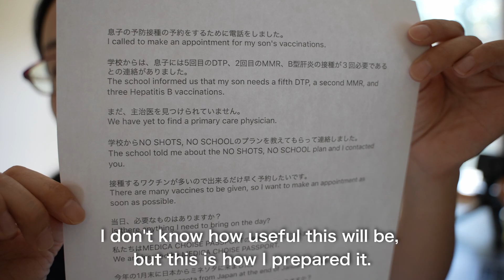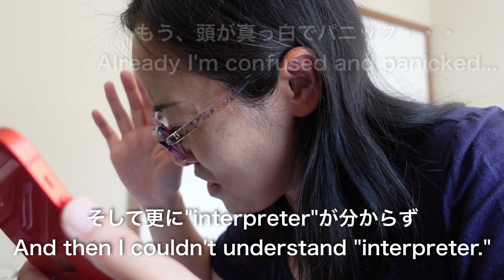【ち〜のvlog】No.75 ミネソタ生活 - 予防接種編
ホリデーシーズンが始まり、補習校のイベントなどがありバタバタして全然動画編集ができませんでした・・・少し落ち着いてきたので溜まっていた動画を編集しています。
本来なら渡米前に必要な予防接種を受けてくるべきなんでしょうが・・・私がサボったためアメリカで接種することになりました・・
分からない英語での電話に四苦八苦しています・・・

With the start of the holiday season, I've been so busy with events at the Japanese school that I haven't been able to edit my videos at all... Now that I've calmed down a bit, I'm editing the videos that I've accumulated.
Normally, I should have gotten the necessary vaccinations before I came to the U.S., but since I skipped it, I had to get them in the States...
I'm struggling with a phone call in English that I don't understand...

旦那のYouTubeチャンネルもぜひ！